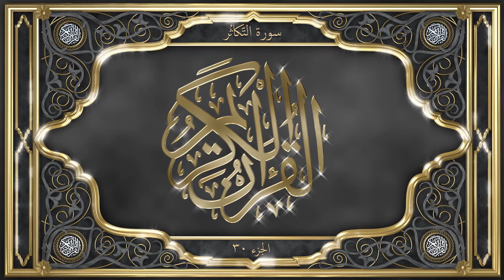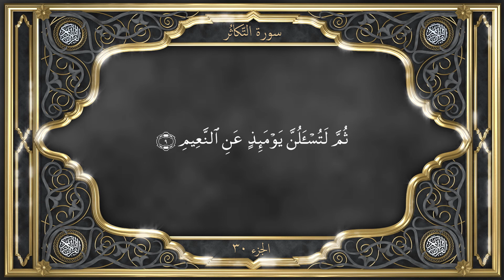Tilawat with SWAHILI Translation Chapter 102 At Takathur سُوْرَةُ التَّکاَثُرِ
Chapter 102. At-Takathur - سُوْرَةُ التَّکاَثُرِ

By common consent this is one of the earliest Surahs revealed at Mecca. Its subject matter also shows that it belongs to that period.

In the preceding Surah, mention was made of the communities of disbelievers whom the Holy Prophet was to reform in his own time, in times following his death, and later, particularly, in the time of his Second Coming, in the person of the Promised Messiah. In the two chapters that immediately precede the present Surah, special mention was made of the punishment that was to overtake disbelievers in the Holy Prophet’s own time and in the subsequent long career of Islam including the Age of his Second Advent. The Surah under comment deals with the factors which engender in man an inclination to, or a liking for, disbelief and which divert his attention away from God and truth.

The Surah deals with a very common and deadly spiritual disease, viz. vying with one another in amassing worldly goods and taking pride in their abundance. The Holy Prophet often used to recite the Surah; he is reported to have said that the Surah was equal in weight and worth to a thousand verses (Bayan, Baihaqi & Dailami), thus stressing its great importance. || al-quran tilawat translation quran qur'an koran Al Quran